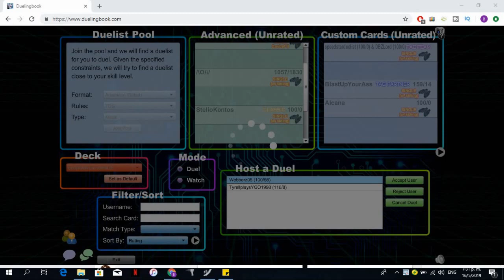PURE ENDYMION MIRROR MATCH!! (FT. Webberz05)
Special thanks to Webberz05 for making this video happen. I will post my list later on today.

Hit me up on Duelingbook: nwyrkrb